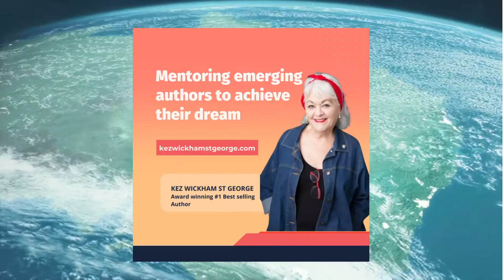Preferred Partners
These companies refer their clients to Women'sBiz Tribe 💕